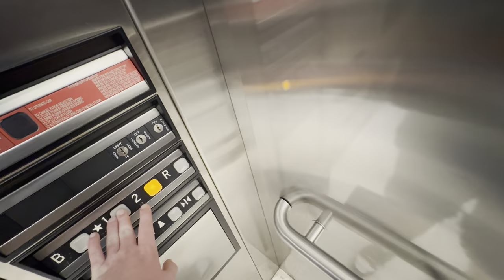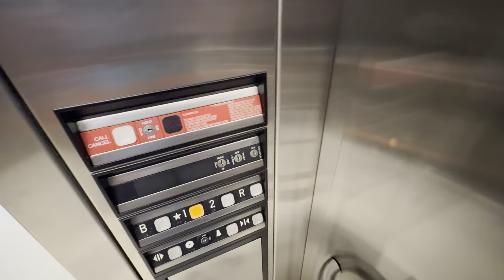Dover Impulse Hydraulic Elevator/Lift @ Interdisciplinary Science & Tech Bldg 5 ASU Tempe AZ